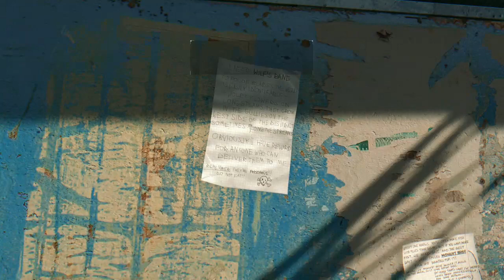Dying Light playthrough 10